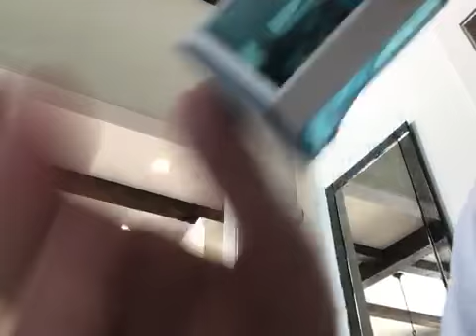Lego Jaws the teeth of death PT 4